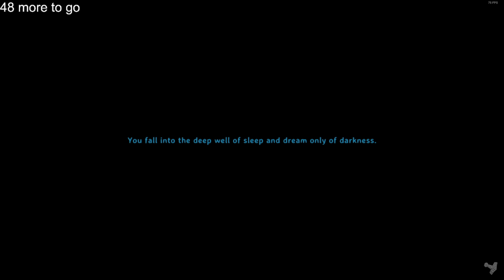Two Idiots VS Valhiem part 14